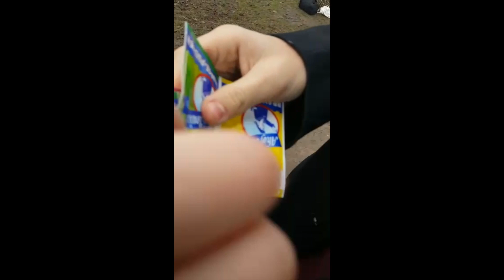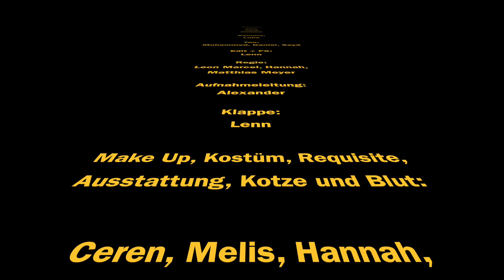24 NO LIMIT - Leonore Goldschmidt Schule Hannover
Dieses Video ist ein Wettbewerbsbeitrag im Rahmen des Kurzfilmwettbewerbs „ganz schön anders – No Limits“ für Inklusion, gegen Ausgrenzung der 7.-10. Jahrgangsstufen in Niedersachsen. Noch bis zum 10. März 2020 um 24 Uhr ermitteln wir den Publikumsliebling. Der Schüler-Film mit den meisten „Klicks“ und „Likes“ gewinnt den Publikumspreis und wird automatisch bei der großen Film-Gala im Astor Grand Cinema, Nikolaistr. 8, am 25. März 2020 um 11 Uhr gezeigt.

Der inklusive Kurzfilmwettbewerb mit Workshops findet jährlich statt. Mitmachen können alle Schüler*innen aus den 7. bis 10. Jahrgangsstufen aller Schulformen in Niedersachsen. Nach den Sommerferien 2020 startet unser nächster Wettbewerb "FutureFilmLabs" wieder mit kostenlosen Filmworkshops.